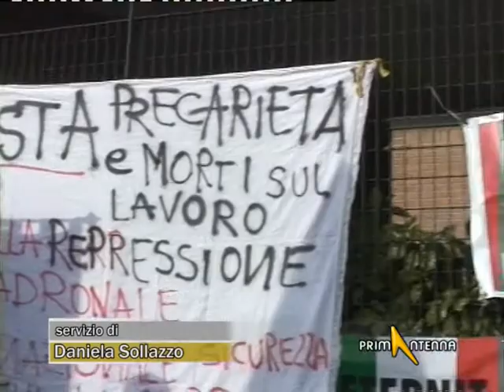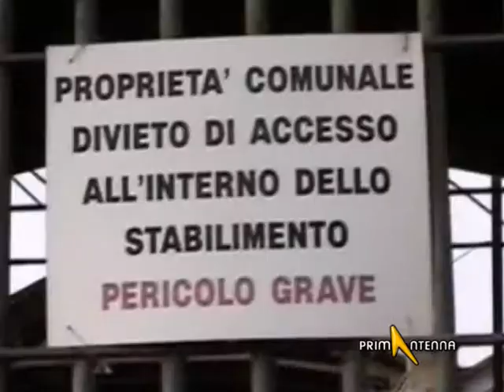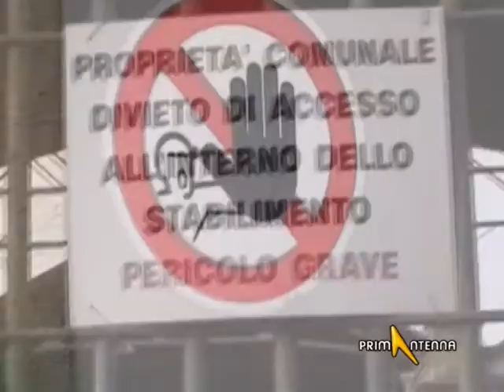TORINO: ETERNIT, 16 ANNI PER SCHMIDHEINY E DE CARTIER